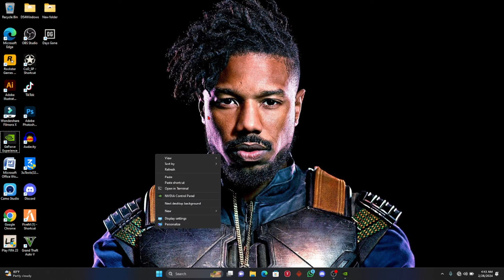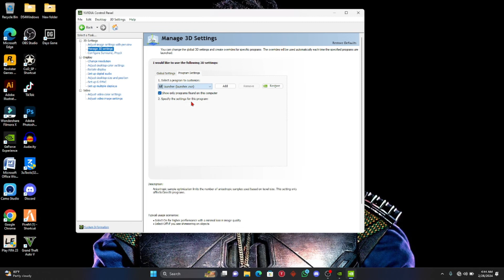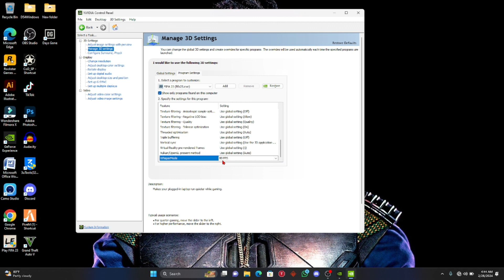NVIDIA CONTROL PANEL...BEST SETTINGS FOR BOOSTING FPS FOR GAMING| Optimize NVIDIA..Whisper MODE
Optimize your gpu for gaming...using whisper Mode